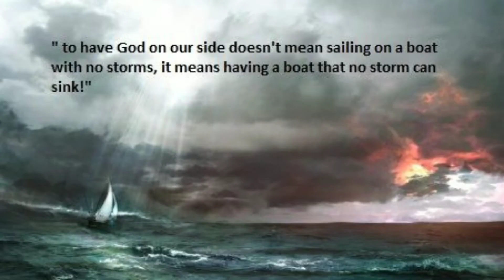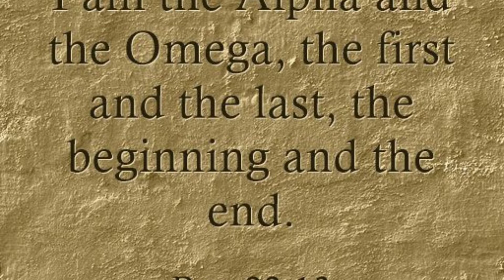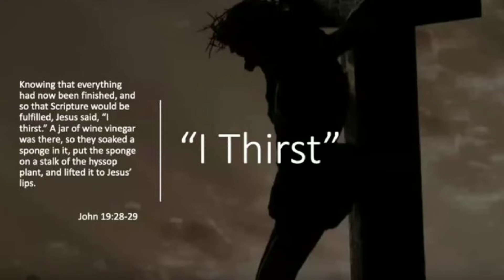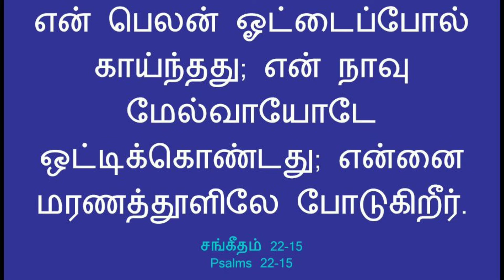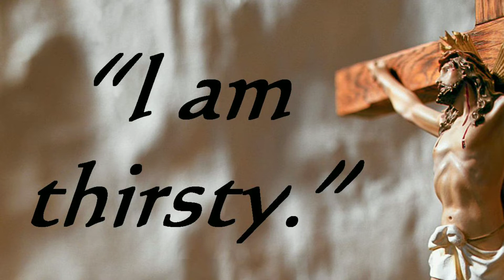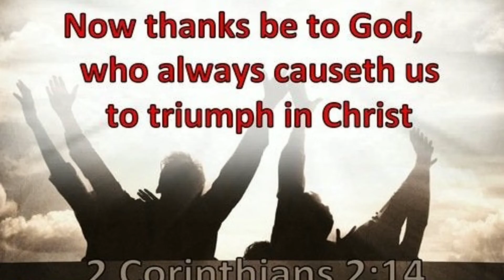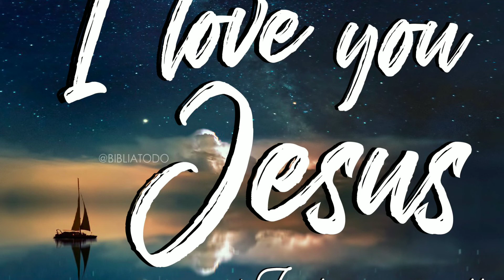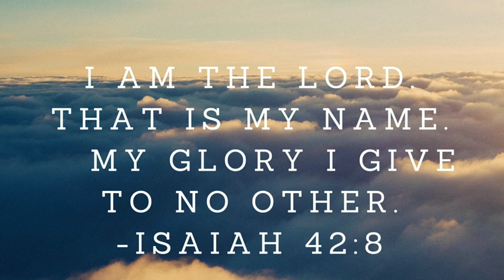The 5 th word Jesus spoke on the cross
5th word Jesus spoke on the cross